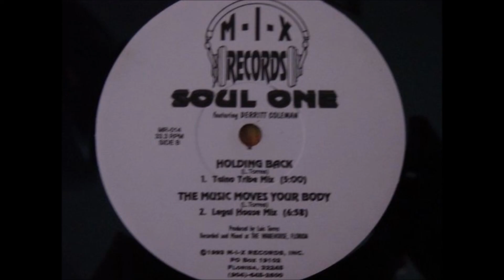Soul One - Holding Back (Tiano Tribe Mix)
M-I-X Records. 1993